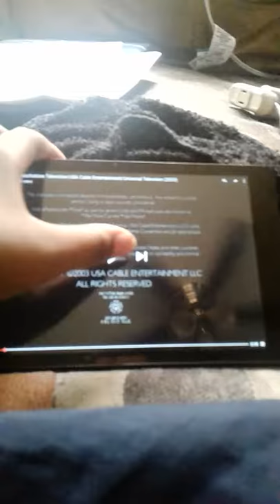Mandeville Films/Touchstone Television/USA Cable Entertainment/Universal Television (2003)